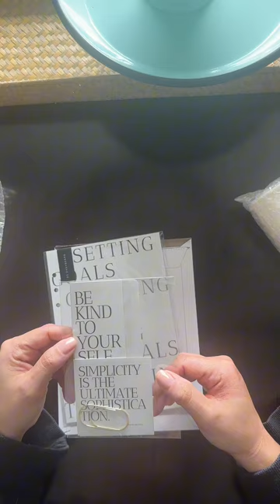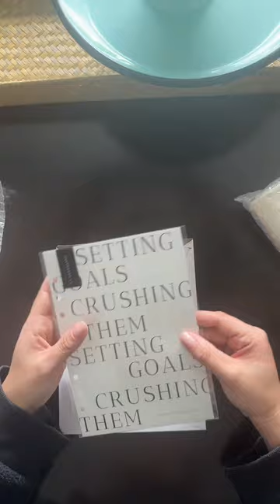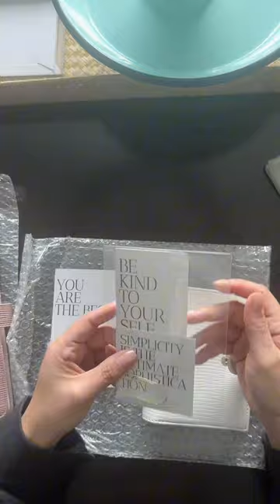The Aesthetic Dollar | Mystery bundle | Unboxing